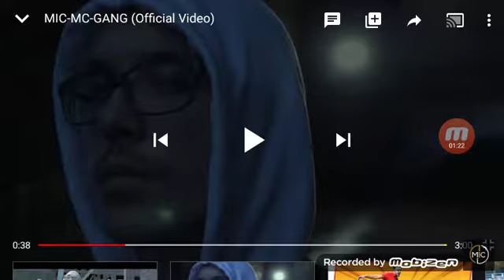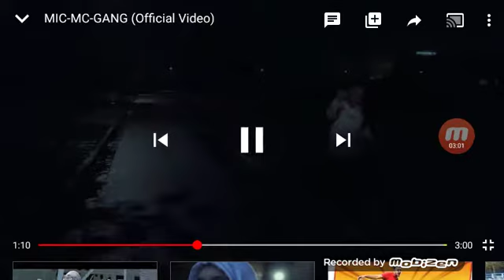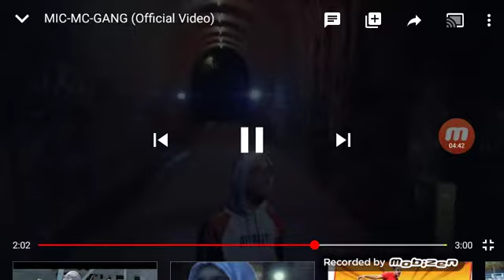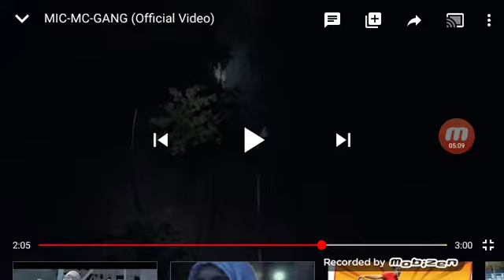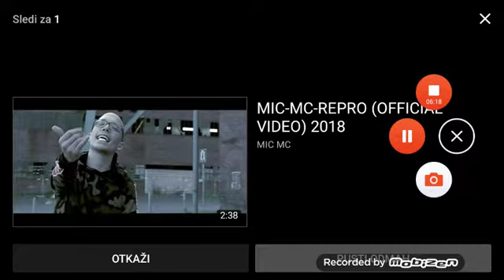MIC MC GANG(REAKCIA)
Mic mc